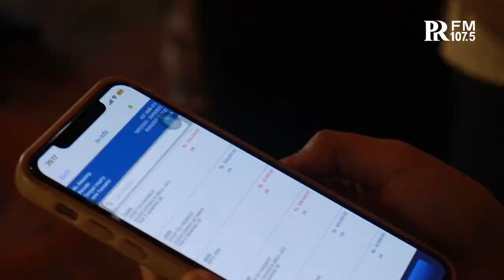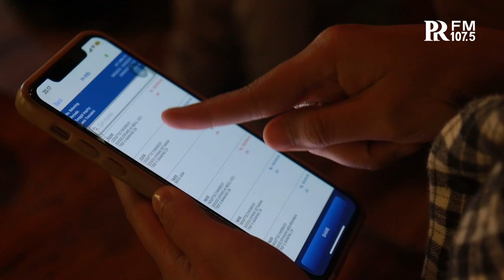Puluhan Orang Tertipu Lowongan Kerja Mengatasnamakan Bandung Zoo, Begini Penjelesan Manajemen